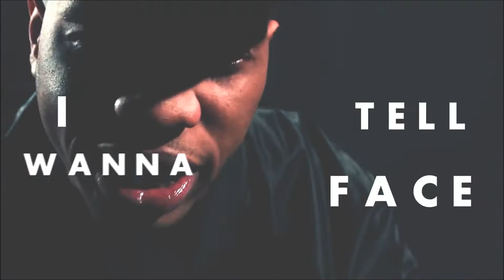Trigga - DOA (Snippet)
Original Video from NHT Boyz - Robbery